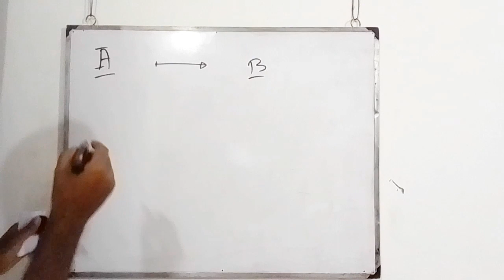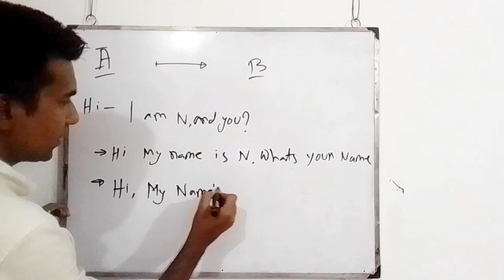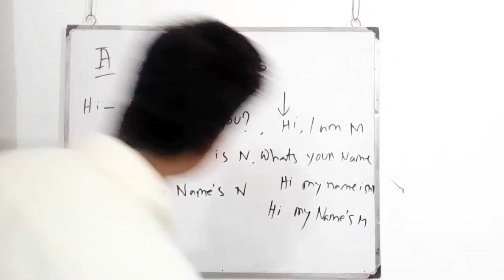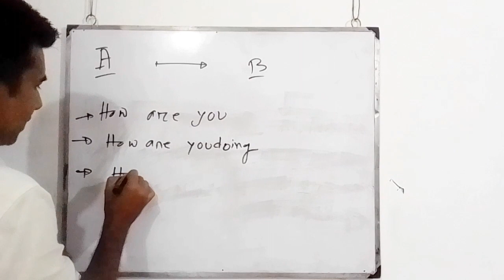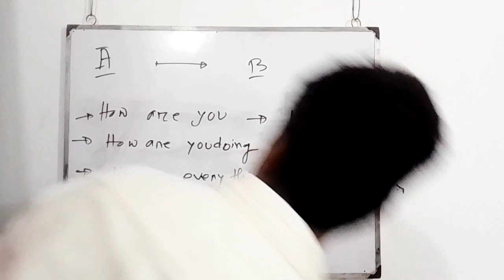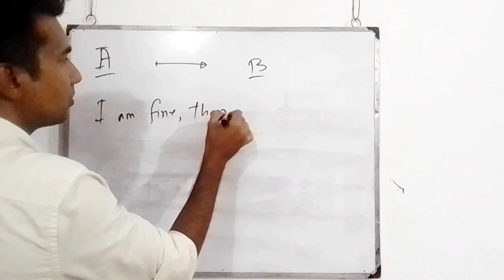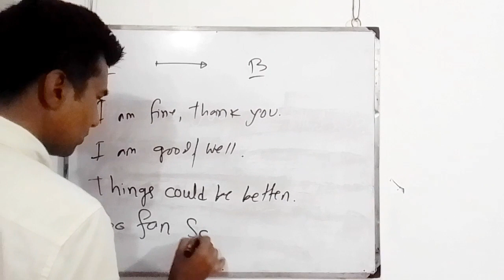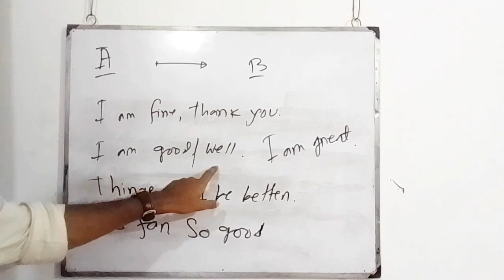how to introduce yourself । কিভাবে ইংরেজিতে নিজের পরিচয় দিবেন। ঘরে বসে spoken english ।